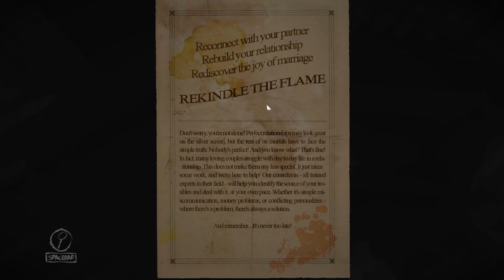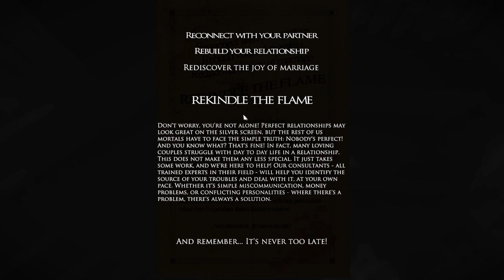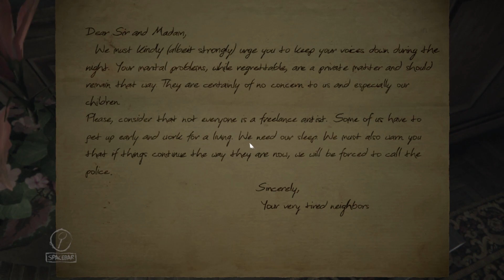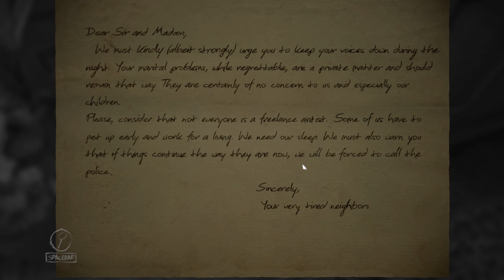I'M AN ARTIST || Layers of Fear pt. 3